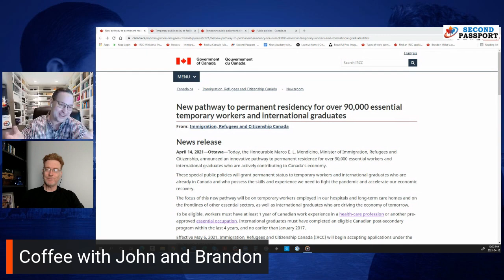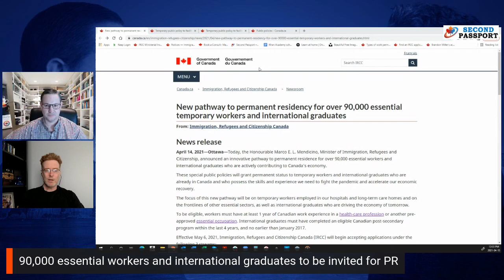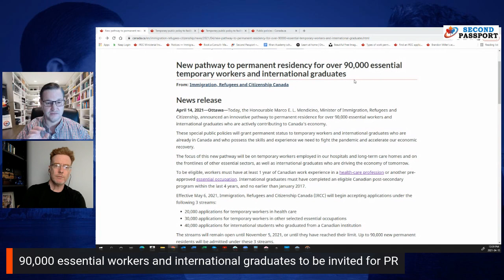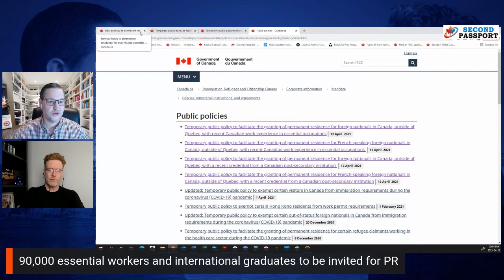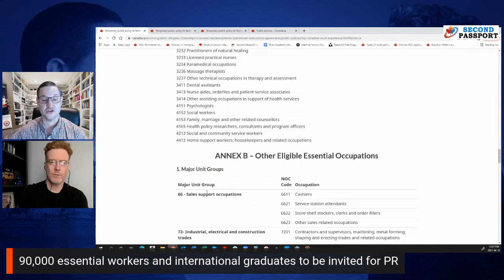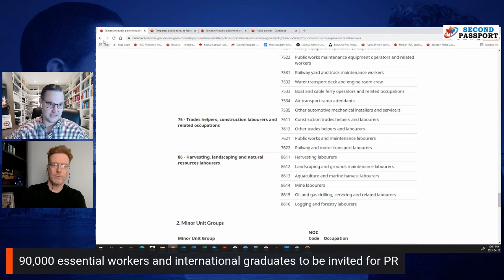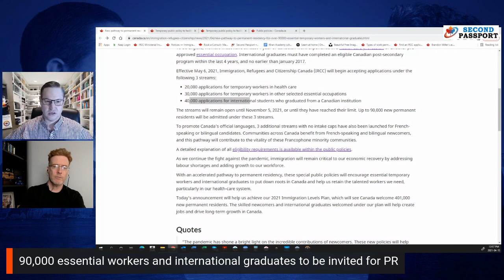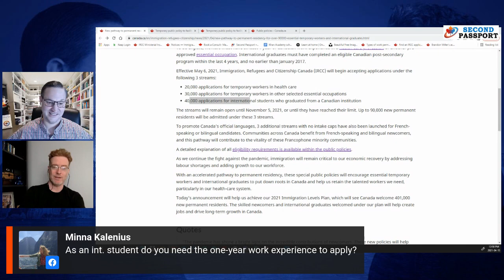New pathway for temporary workers & international graduates in Canada - Permanent Residency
Join us at this session of Coffee with Brandon and John where we discuss the new policy announced by IRCC yesterday.

The Minister of Immigration announced a new pathway for temporary workers and international graduates in Canada to apply for permanent residency.

The IRCC will be accepting 90,000 workers and graduates starting May 6, 2021.